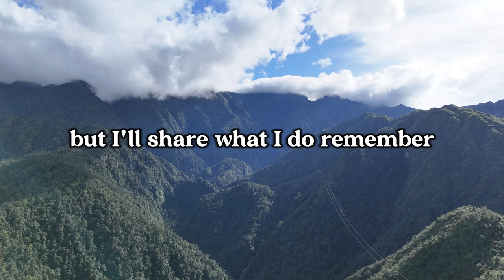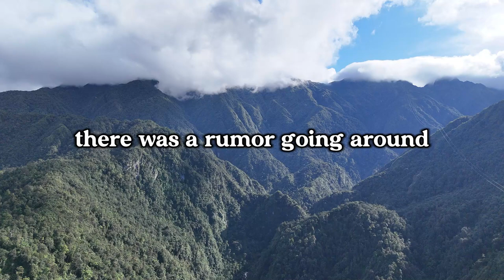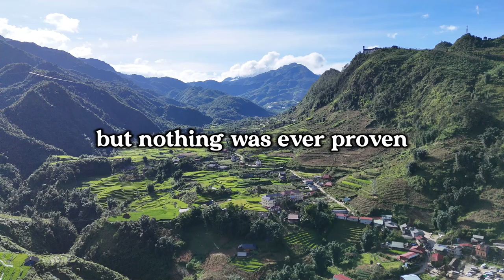What was 'The Incident' at your school?